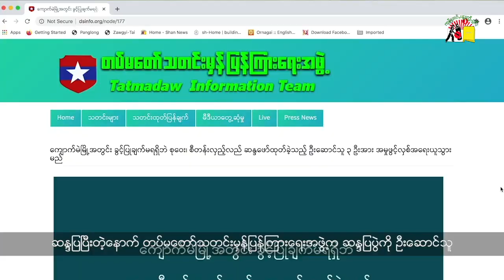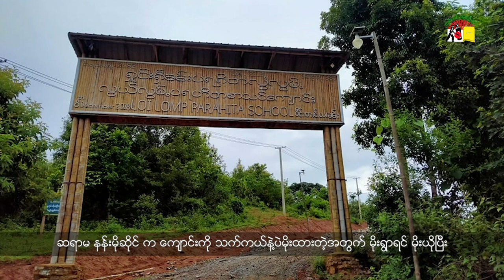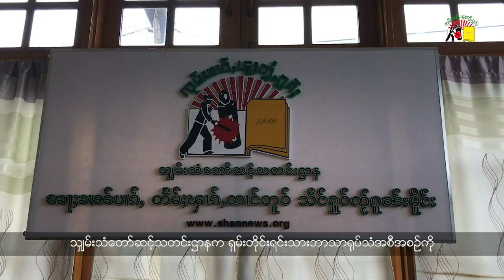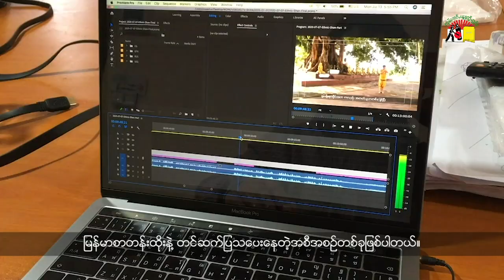ၵူၼ်းမိူင်းၼႂ်းၸႄႈဝဵင်းၵျွၵ်ႉမႄးႁိမ်းမိုၼ်ႇ ပႆတၢင်းၼႄၵၢင်ၸႂ် တႃႇလႆႈလွင်ႈၽဵင်ႇပဵင်း